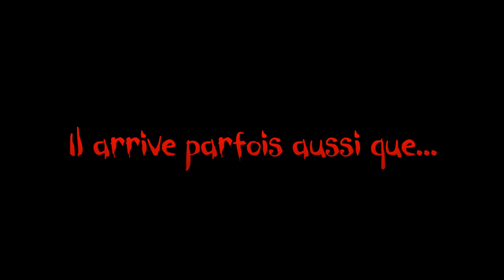Chasse à la perdrix au Québec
Saison de chasse à la gélinotte huppée en Gaspésie en 2013.
✅Mes vêtements et accessoires de chasse :
○Sac de chasse avec poche à gibier
○Dossard orange de chasse
○Veste sac à dos de chasse
○Grand sac à dos de chasse
○Petit sac à dos de chasse
○Ensemble de chasse
○Tuque orange
○Casque de poil
○Casquette Vortex camo
○Casquette Vortex orange
○Casquette Browning Dura-Wax
○Casquette Browning orange
○Casquette Remington orange
○Casquette Columbia PHG orange
○Cagoule Camo Outfitter
○Gants de chasse
○Bottes de chasse en caoutchouc
○Bottes de chasse Irish Setter
○Bas Browning
○Bretelle pour arme
○Porte-cartouches pour fusil
○Ceinturon pour munitions de fusil
○Outil pour traîner le gibier
○Support à gros gibier
○Lampe UV pour le sang
○Ensemble de couteaux de chasse
○Treestand de chasse
○Support à arc et arbalèete
○Tente de chasse
○Télémètre de chasse
○Jumelles de chasse
○Sac de poitrine pour jumelles
○Protège-oreilles électronique
○Lampe frontale LED
○Chaise de chasse
○Bottes-pantalons de chasse
○Trépied de tir
○Pointes de flèches Rage Hypodermic NC

✅Mes accessoires de VTT :
○Panier de porte-bagages
○Panier de hitch
○Kit de lumières LED avec filage
○Kit de montage de lumière LED
○Protèges-mains avec miroirs
○Support pour fusil et arc
○Support pour scie à chaîne
○Support pour téléphone

🎥Mon matériel de production vidéo : MON KIT 2024!
○Sac de caméra Lowepro Fastpack
○Caméra Sony A7IV
○Objectif Tamron 70-180mm f/2.8
○Objectif Tamron 17-28mm f/2.8
○Kit de filtres magnétiques Kase Wolverine
○Microphone de caméra RODE
○Microphone sans fil DJI
○Caméra d’action GoPro Hero 10
○Batteries Enduro pour GoPro
○Microphone GoPro
○Cardan pour caméra d’action
○Accessoires pour GoPro
○Mes drones DJI
○Trépied Manfrotto

🎬Édité avec Cyberlink PowerDirector